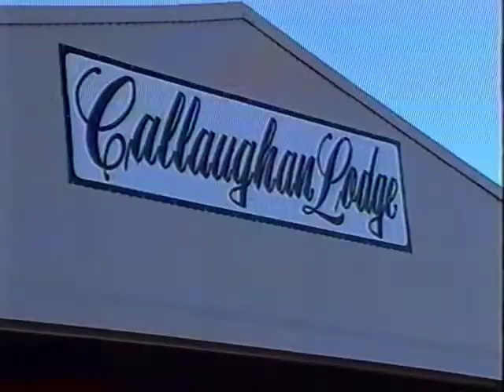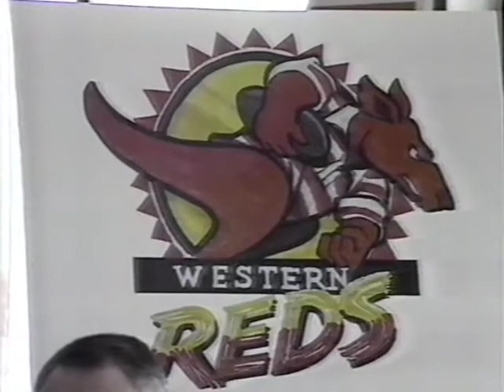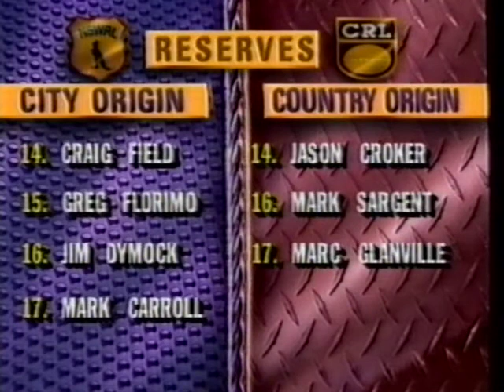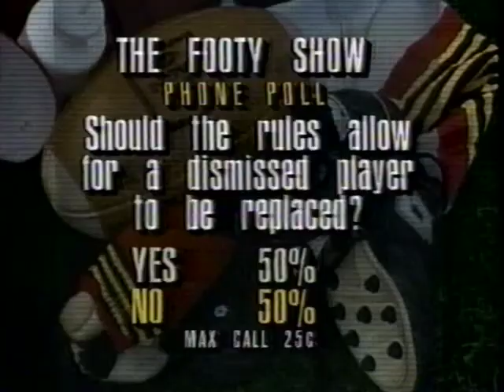City vs Country Origin 1994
Not including the score in the title . Do not want to spoil the enjoyment. Apologies, as usual, for the quality. These have been restored from badly stored VHS tapes. Hope you enjoy all  these during these unprecedented, difficult times. Keep bleeding green and see ya all on the flip side :)